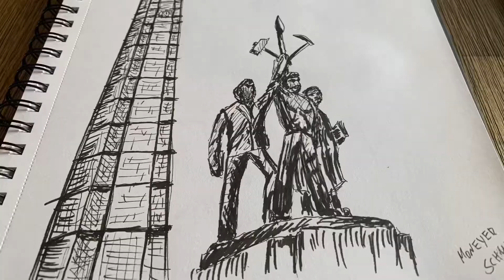Speedpaint: Juche Tower Pyongyang (ink on paper)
A request by my good friend Ahmed who lived 4 years in Pyongyang, the majestic Juche Tower.